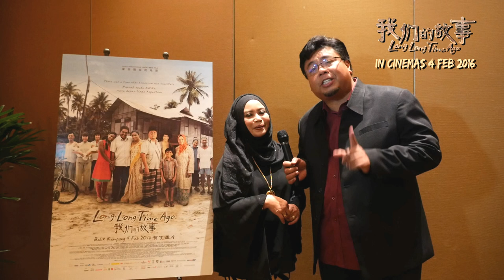Long Long Time Ago - Suhaimi Yusof | Nurijah Sahat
A Valentine's Day greeting clip of Director Jack Neo's brand new movie - "Long Long Time Ago".
The film consists of mainly dialect. There will be full English, Chinese and Malay subtitles simultaneously.

《我们的故事》正式官方预告片 2016年2月4日隆重上映。
全片大部分方言对白。 影片附中、英、巫文字幕。